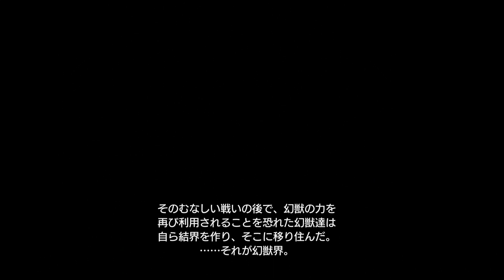[FF6]第5回(5-3) 託された力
PS4版ファイナルファンタジーⅥ ピクセルリマスターのプレイ動画です。
※獲得経験値、ギル、魔法修得値は４倍で進めてます。
※感想字幕なしとなっております。

☆ゾゾの町(最上階でベッドに寝ているティナを見つける～ティナに声を掛けるが返事は帰ってこない～そこにラムウが怯えていることを伝える～姿を現したラムウと会話～ティナはベッドから起き上がると部屋を飛び回り壁にぶつかって倒れた～ラムウはティナのことは大丈夫だと言い自分を幻獣だと伝える～セリスは倒れているティナをベッドに寝かせ落ち着かせる～ラムウは力を貸す為に自ら魔石となることを伝える～ラムウは他にも３個の魔石を取り出す～そしてラムウ自身も魔石に姿を変えた～魔石[ラムウ]入手～トロフィー[託された力]獲得～魔石[セイレーン][ケットシー][キリン]入手～部屋から出ようとするとエドガーたちが来ていた～戻りながら話しを聞く～町から出ようとするとシャドウは仲間から去って行った～帝国へ向かうのとナルシェの守備にパーティを分ける)
☆ワールドマップ
☆ジドールの町(宿屋で休む～アウザーの屋敷へ向かう～ダンチョーに話しかけるとセリスを見たダンチョーはマリアと言う～ダンチョーは自分の劇団の女優に似ているので間違えたそうだ～ダンチョーが去って行った後に手紙が落ちているのを見つける～マスターがやって来てダンチョーはオペラ座の劇団長をやっていると教えてくれる～手紙を読むとマリアをさらうという予告だった～差出人はセッツァーという飛空艇を持っているギャンブラーだとマスターから聞く～飛空艇があれば帝国に乗り込めるとセリスがマリアの代わりにさらわれる作戦を立てる)
☆ワールドマップ
☆オペラ劇場(ダンチョーに作戦を持ちかける～なんだかんだとセリスもやる気のようだ～その時、オルトロスがこっそり手紙を投げつけるが誰にも気付かれなかった～舞台が開幕する)まで

次回 5-4